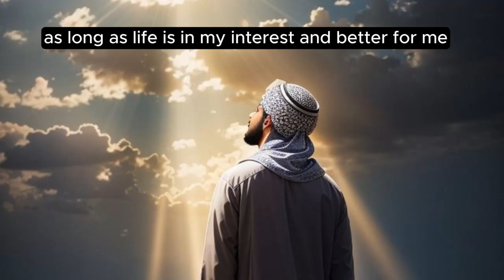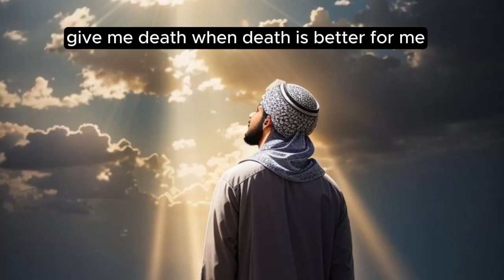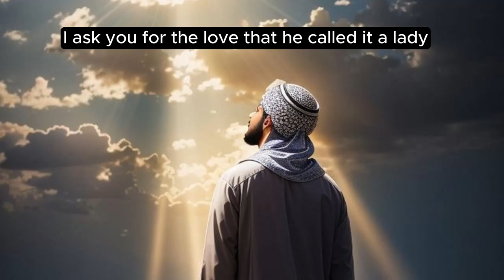This Dua Will Change Your Life / This Dua Will Change Your Life InshaAllah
This Dua Will Change Your Life
This Dua Will Change Your Life InshaAllah
SAY 1 DUA, ALLAH WILL CHANGE YOUR LIFE
THIS DUA WILL CHANGE YOUR LIFE AND GIVE YOU SUCCESS
•A DUA for success in this world and hereafter that can change your life
Say This DUA And It Will Change Your Life | Life Changing DUA
 this DUA of success is beneficial for us in this world and hereafter as this DUA is for success in every aspect of life. If you read the translation and you will come to know how this DUA is a soul healer and reduces stress and anxiety for believers when they truly believe in their lord. This DUA is beneficial in every aspect of life.
dua for allah's help
ALLAH SENDS HELP IMMEDIATELY SAY THIS, DUA | MUFTI MENK
SAY ONLY 1 DUA ALLAH GIVES EVERYTHING
Powerful Dua To Ask Allah For Help & Protection ♥ - Prayer That Will SHAKE THE HEAVENS !!!
Powerful Dua To Ask Allah For Help & Protection - Prayer That Will SHAKE THE HEAVENS 🌟 I hope You enjoyed this video.

⭐ Helps Others

🌟 Offers Namaz Our mission is to spread  Islam AND  Education of the holy Quran best recitation

Listen to Quran Daily to Cleanse Yourself from Negative Energy @islamicvideo
ISLAMIC LECTUES IN ENGLISH
ISLAMIC PODCAST IN EGLISH
SIRTUAL SPEECH IN ENGLISH